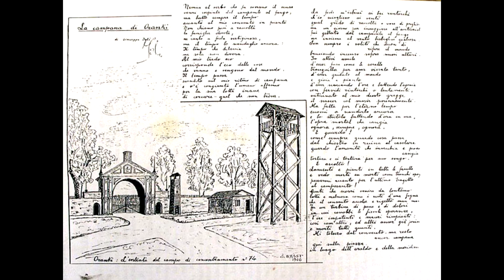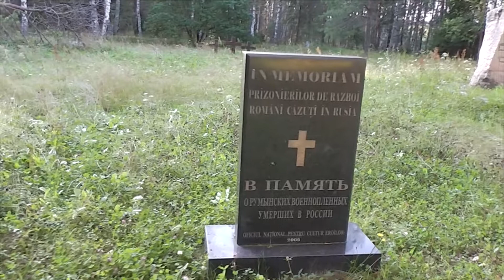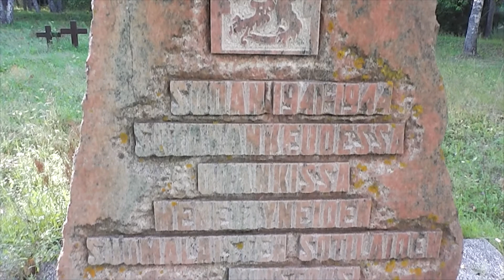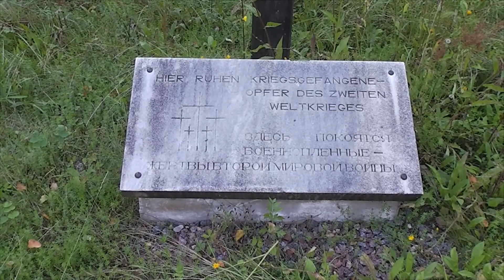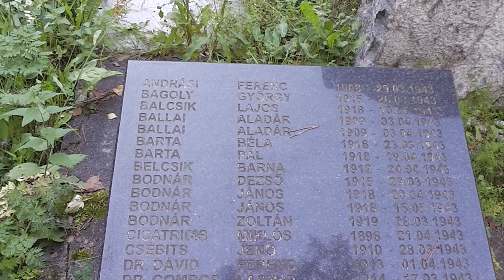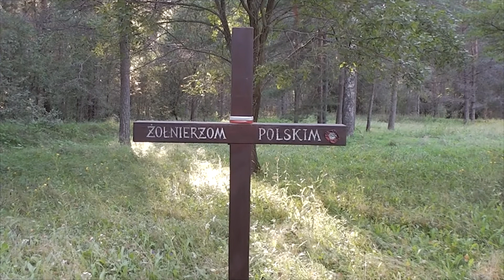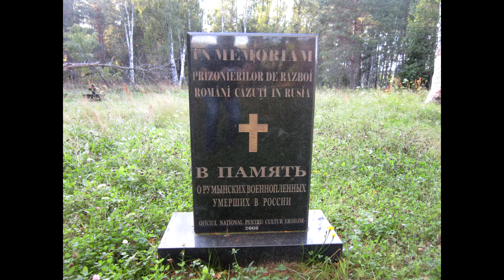Мемориал военнопленным секретного лагеря Оранки-74. Memorial prisoners of the secret camp Oranki-74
Оранки-74
Мемориал  военнопленным секретного лагеря Оранки-74. Памятник погибшим узникам секретного лагеря "Оранки-74" расположенного близ Оранского монастыря в Богородском районе Нижегородской области. ЛАГЕРЬ "Оранки-74" на территории экс-обители был открыт в 1942 году по распоряжению наркома внутренних дел, генерального комиссара госбезопасности Лаврентия Берии. Но первое серьезное пополнение он получил уже в 1943 год. Особенностью лагеря "Оранки-74" было то, что в них, кроме солдат, содержался офицерский состав. Таких мест заключения было немного. Согласно рассекреченному ныне приказу НКВД СССР N 00398, офицерские лагеря также располагались под Елабугой (Татарстан), Суздалем и Грязовцем (Вологодская область). Причем есть точные данные, что первоначально в Оранках содержался глава разгромленной сталинградской группировки немцев фельдмаршал Паулюс. Правда, здесь он пробыл недолго. Еще в 1943 году его перебросили в подмосковный Красногорск. В 1949 году последние военнопленные отправились по домам.